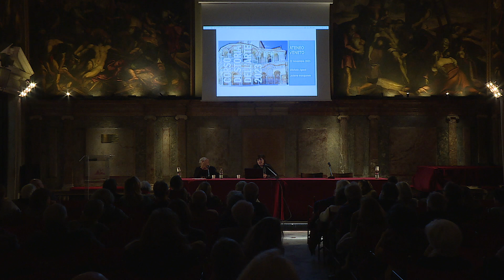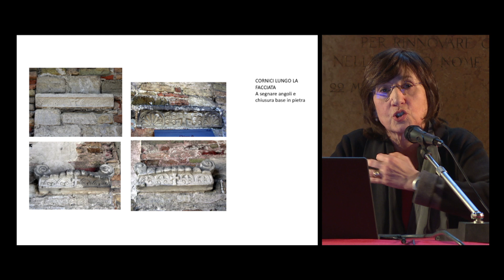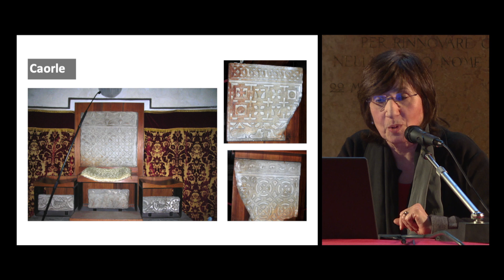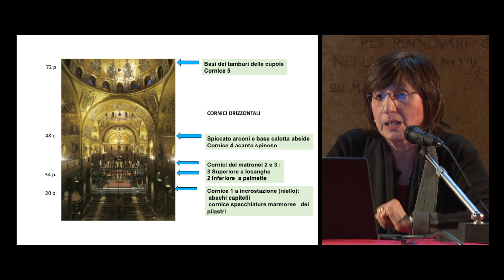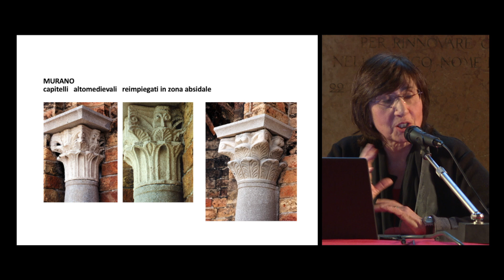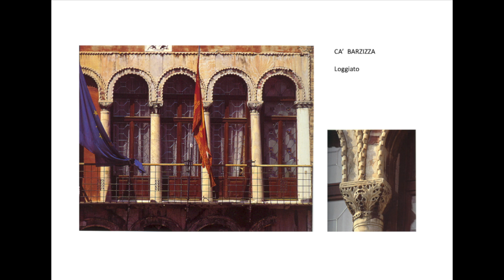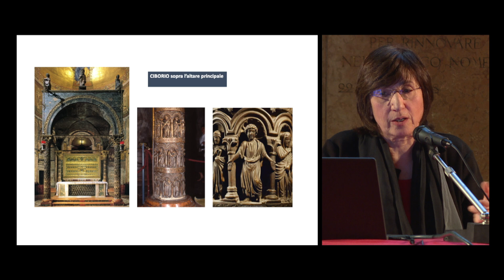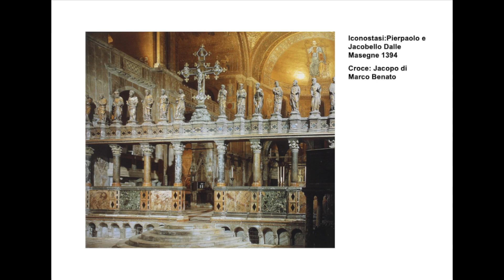CORSO DI STORIA DELL’ARTE 2023 | Venezia medievale: la scultura (I lezione)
Ateneo Veneto, Associazione Amici dei Musei e Monumenti Veneziani
Corso di Storia dell’Arte 2023
Venezia medievale: la scultura
a cura di Michela Agazzi e Martina Frank

Saluto di Antonella Magaraggia, Presidente Ateneo Veneto
Camillo Tonini, Amici dei Musei e Monumenti Veneziani

Lezione inaugurale
La scultura nel medioevo veneziano
Relatrice: Michela Agazzi, Università Ca’ Foscari Venezia